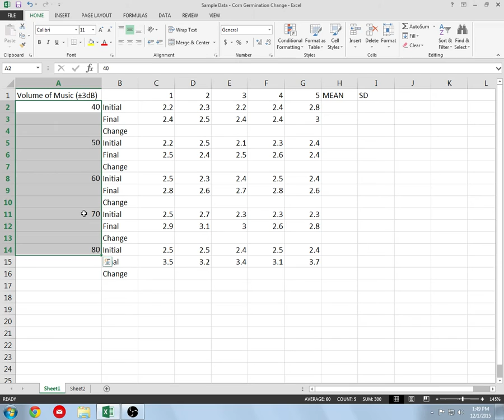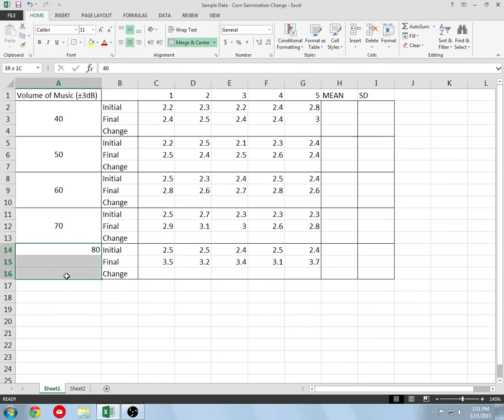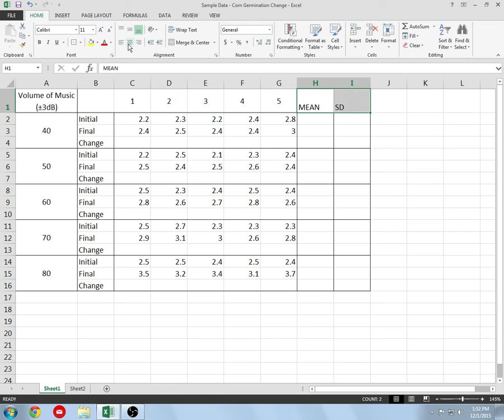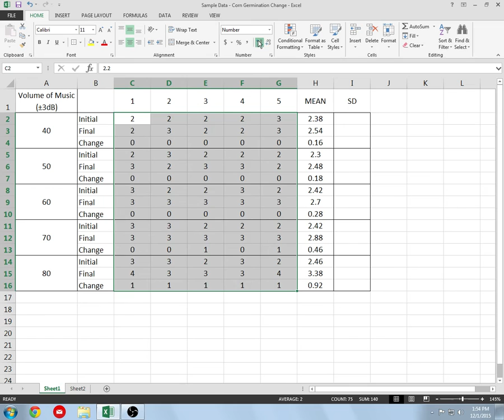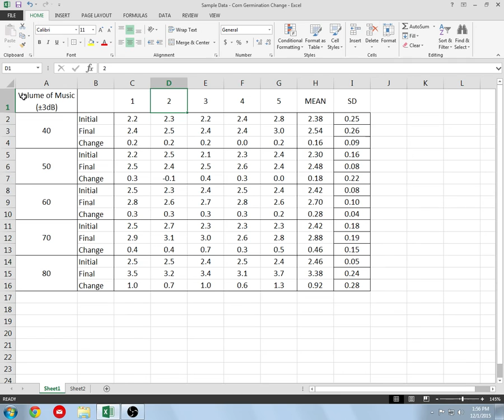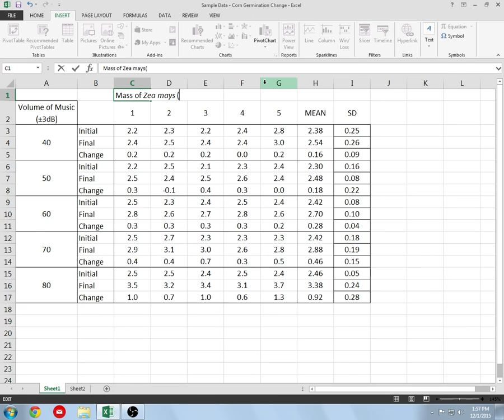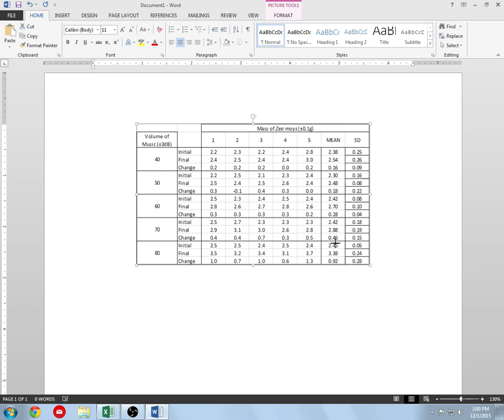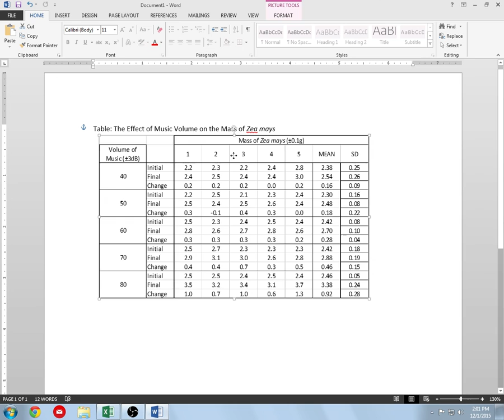IB Biology: Pt1 - Making a Table (Corn Germination, Group IA Practice)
This tutorial is for the IA lab practice we did during late November - early December 2015. This lab setup is a little more complicated than others since we are using initial and final mass to determine the change in mass. It is only the change in mass that we are going to later graph, so you will need to reflect this understanding in the setup of your table. Watch carefully. Also, there was a good at the end; I fixed it early at the start of the video Pt2-Making a Graph.

(Sorry for the background noise; the bio lab next door was busy completing a review game).

(Also, sorry for the low resolution of 360p - I recorded it in HD, but can't figure out why YouTube keeps downconverting it after I upload the video.)